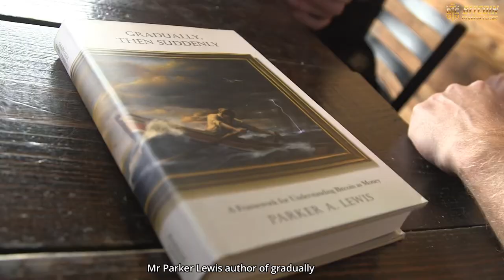Breaking Free from the Matrix with Parker Lewis: The Power of Critical Thinking in a Fiat System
Experience an eye-opening conversation between Bitcoin expert @brandon_gentile and Parker Lewis, author of Gradually Then Suddenly, recorded live at the @thankgodforbitcoin conference in Nashville, July 2024. Explore how conditioning and societal norms can trap individuals in a fiat system, preventing them from questioning or evaluating the status quo. Discover the importance of critical thinking, high agency, and self-sufficiency as Parker shares his insights on what it means to be a "playable character." Join the conversation and learn how you can break free from the matrix!